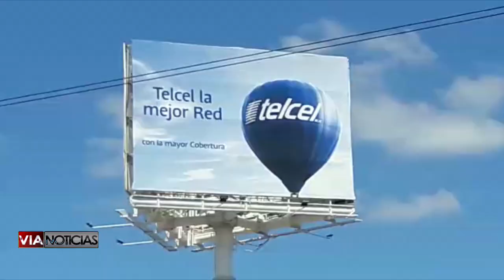Una vez más amantes de lo ajeno dan golpe bajo a Telcel